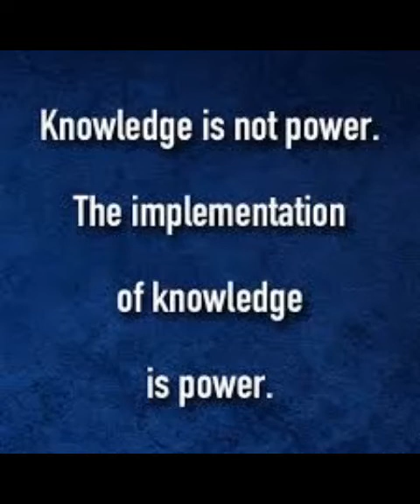How to manage knowledge Part - 1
How to manage knowledge
Knowledge Management
 ज्ञान अच्छा बुरा?

Instragram:
SSLLCCAREER
LanuageLearningInstitute